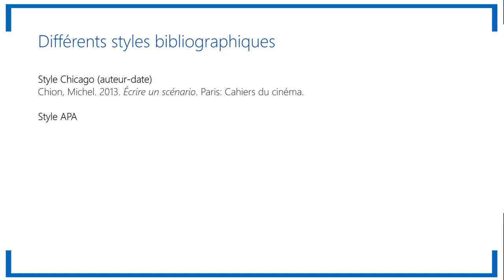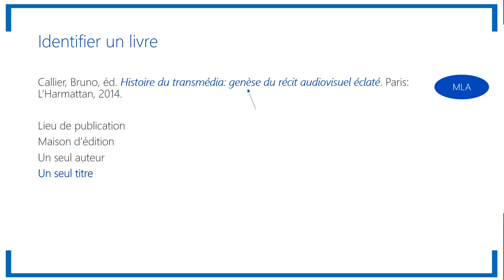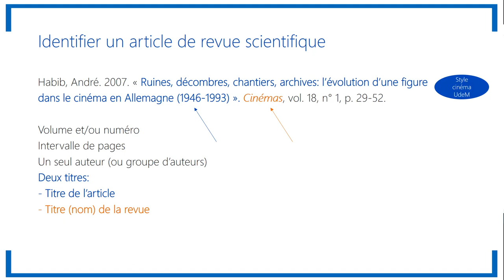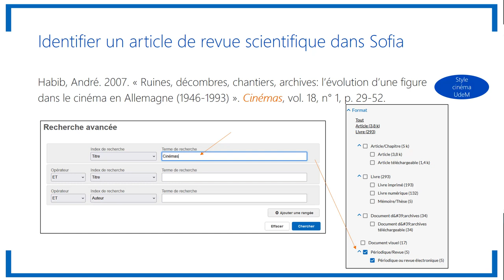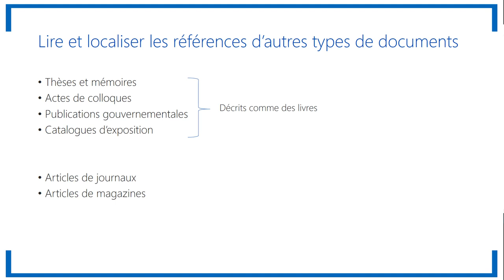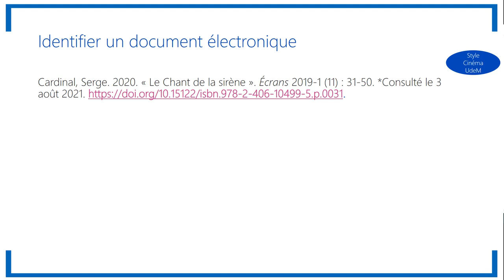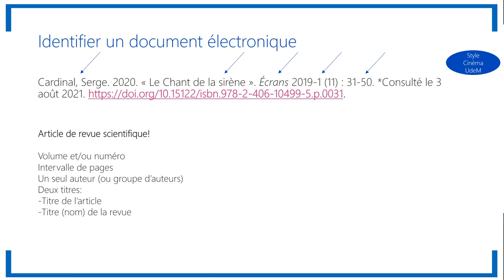CIN1104 – Lire les références bibliographiques et localiser les documents